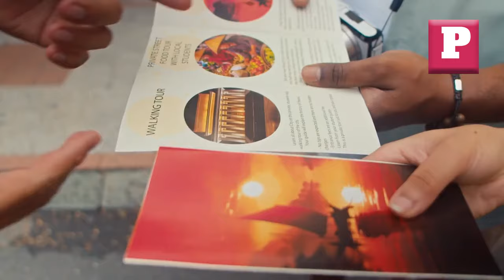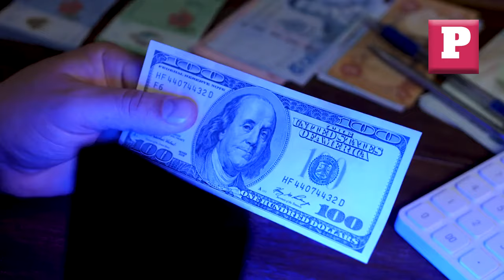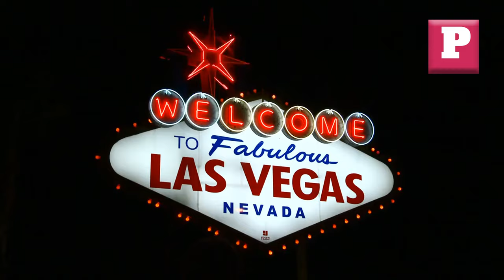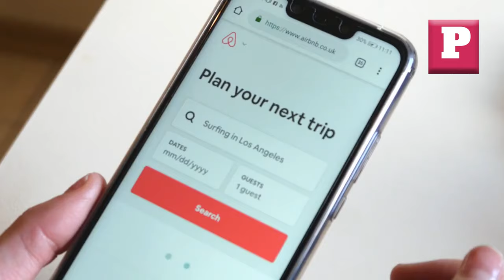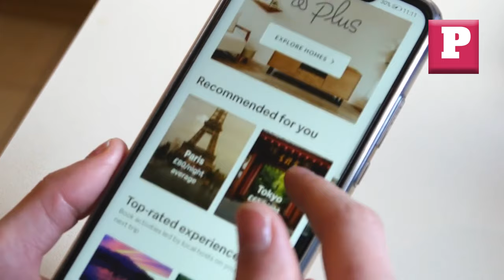The Top 20 Scam Hotspots Around the Globe 2024 | Top 20 Cities Where Tourists Are Easy Get Scammed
Beware Before You Travel: The 20 Cities with the Most Tourist Scams

Today, we're embarking on a journey unlike any other. Imagine exploring the bustling streets of Bangkok, the historic paths of Rome, or the vibrant markets of Marrakech.

Sounds amazing, right? But here's the twist – we're diving into the top 20 cities across the globe where tourists like you and me are most likely to encounter those not-so-fun travel scams.